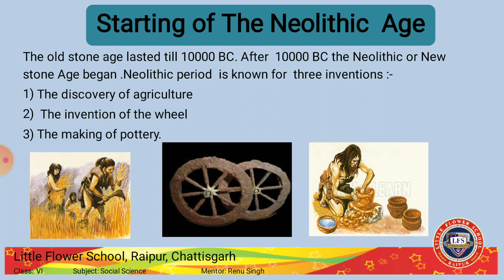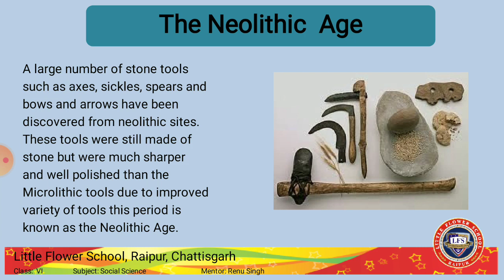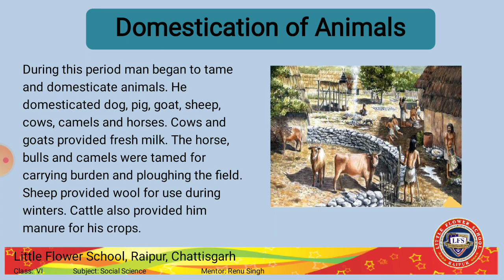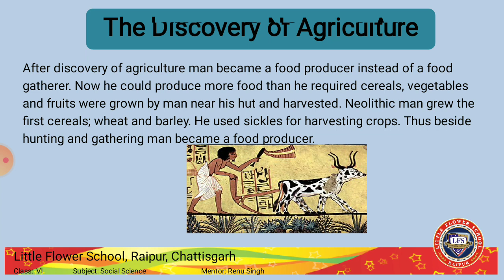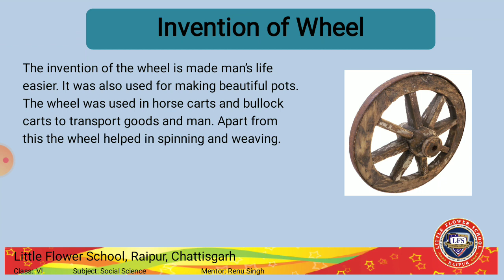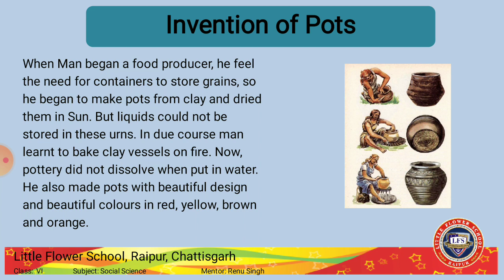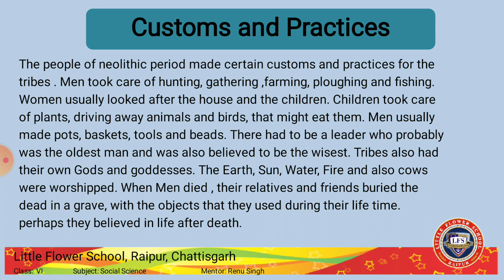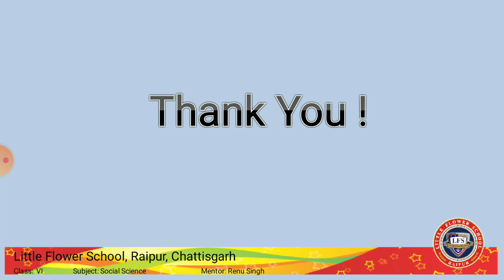Class 6 History Chapter 3 ( The First Farmers and Herders)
Discovery of agriculture, wheel and pottery